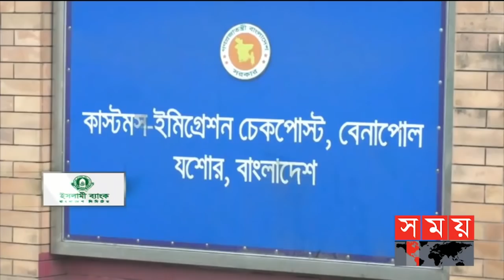এ সময়ের বাণিজ্য | সকাল ১১টা | ১৬ আগস্ট ২০২১ | Somoy tv bulletin 11am | Latest Bangladeshi News